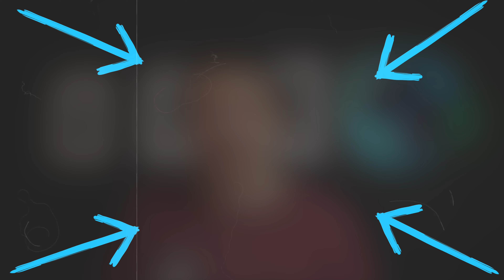is Micro Four Thirds REALLY DEAD NOW ?!?!?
Fujifilm X-T50 is here to conquer what was left of small micro-four thirds cameras from Olympus and Lumix? Can OM SYSTEM resurrect again? Will Lumix finally make the Lumix GX9 successor after the failure of doing it with Lumix S9 ?
(aff link)

CAMERA GEAR THAT I RECOMMEND, USE & LOVE:
1. Fujifilm BEST photography camera
2. Sony BEST do it all camera
3. BEST Micro Four Thirds Street Camera
4. BEST APS-C Every Day Carry Camera
5. BEST EDC Full Frame Camera With Fixed Lens

FUJIFILM Magnificent Lenses
► Best wide prime lens
► Best standard lens
► Best portraiture lens

Fujifilm Lenses That I Love At A Good Price And GOOD QUALITY:
► Portraiture f1.4 Lens
► Documentary f1.4 Lens
► Standard f1.4 Lens

FUJIFILM SMALL AND GOOD LESNES THAT I USE:
► Fuji 35mm f1.4
► Fuji 35mm f2
► Fuji 18mm f2